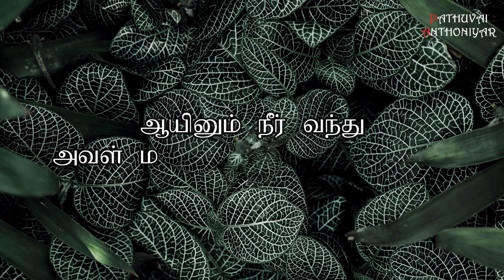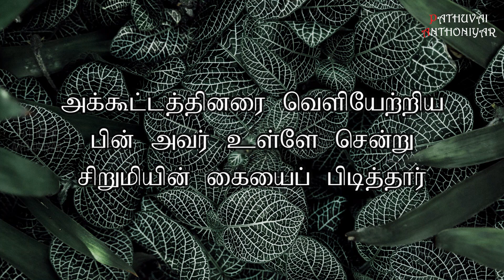Today Bible Verse in Tamil I Today Bible Verse I Today's Bible Verse I Bible Verse Today I10.07.2023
இயேசு தம் சீடர்களுடன் பேசிக்கொண்டிருந்தபொழுது, தொழுகைக் கூடத் தலைவர் ஒருவர் அவரிடம் வந்து பணிந்து, “என் மகள் இப்பொழுதுதான் இறந்தாள். ஆயினும் நீர் வந்து அவள் மீது உம் கையை வையும். அவள் உடனே உயிர் பெறுவாள்” என்றார். இயேசு எழுந்து அவர் பின்னே சென்றார். இயேசுவின் சீடர்களும் அவரைப் பின்தொடர்ந்தனர்.
அப்பொழுது பன்னிரு ஆண்டுகளாய் இரத்தப் போக்கினால் வருந்திய ஒரு பெண் அவருக்குப் பின்னால் வந்து அவரது மேலுடையின் ஓரத்தைத் தொட்டார். ஏனெனில் அப்பெண், “நான் அவருடைய ஆடையைத் தொட்டாலே போதும், நலம் பெறுவேன்” எனத் தமக்குள் சொல்லிக் கொண்டார். இயேசு அவரைத் திரும்பிப் பார்த்து, “மகளே, துணிவோடிரு; உனது நம்பிக்கை உன்னைக் குணமாக்கிற்று” என்றார். அந்நேரத்திலிருந்தே அப்பெண் நலம் அடைந்திருந்தார்.
இயேசு அத்தலைவருடைய வீட்டிற்குச் சென்றார். அங்கே குழல் ஊதுவோரையும் கூட்டத்தினரின் அமளியையும் கண்டார். அவர், “விலகிப் போங்கள்; சிறுமி இறக்கவில்லை, உறங்குகிறாள்” என்றார். அவர்களோ அவரைப் பார்த்து நகைத்தார்கள். அக்கூட்டத்தினரை வெளியேற்றிய பின் அவர் உள்ளே சென்று சிறுமியின் கையைப் பிடித்தார். அவளும் உயிர் பெற்று எழுந்தாள். இச்செய்தி அந்நாடெங்கும் பரவியது.
You can like us at : Facebook Account